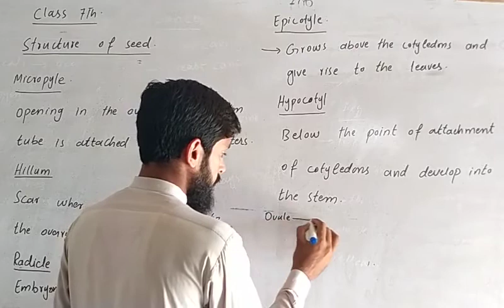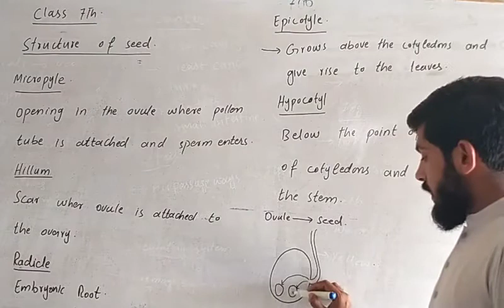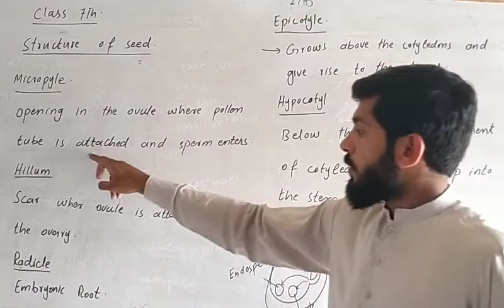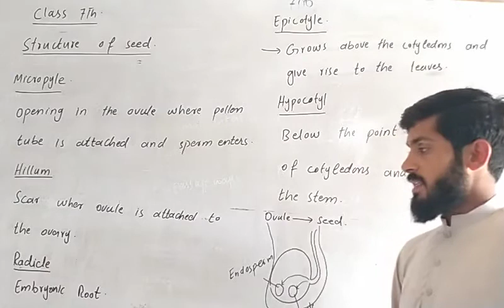Science 7th Class Lecture 6